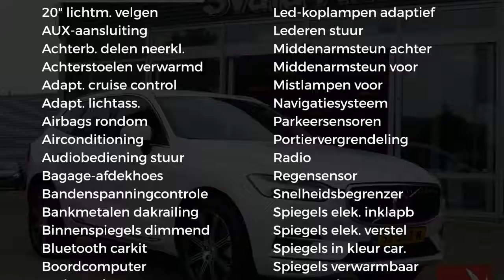Volvo XC60 New D4 190pk AWD Automaat INSCRIPTION Scandinavian IntelliSafe Busin